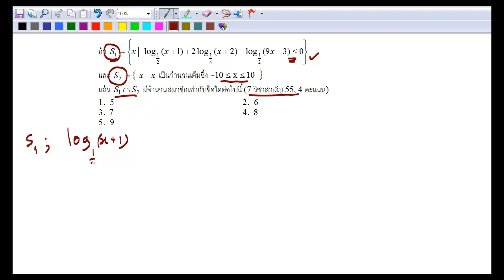Expo ข้อ 43 7 วิชาสามัญ 55 ข้อ 19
เฉลยข้อสอบ 7 วิชาสามัญ โดยวิธีพื้นฐาน เหมาะสำหรับผู้เริ่มต้น